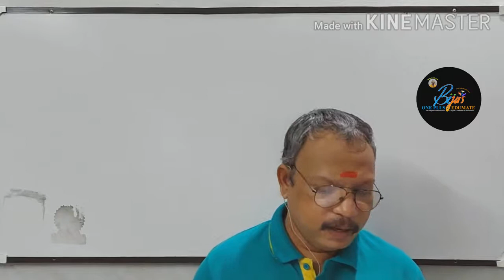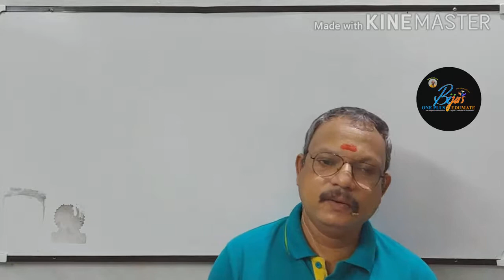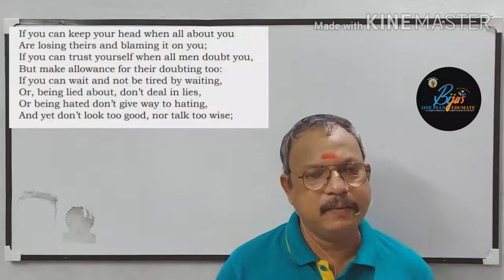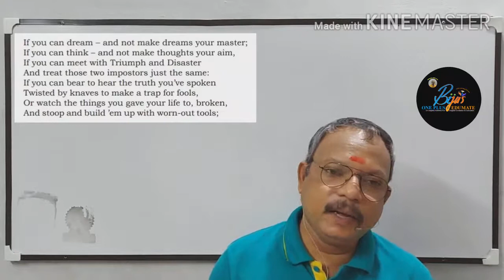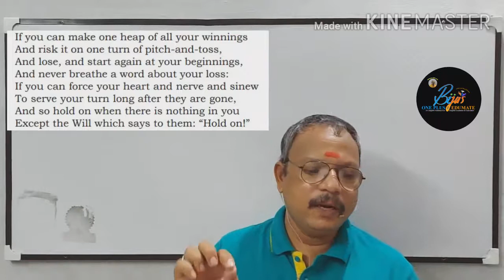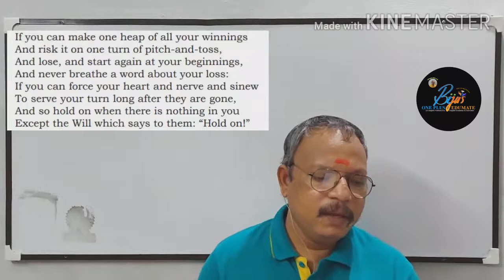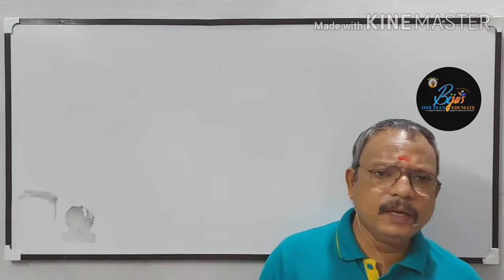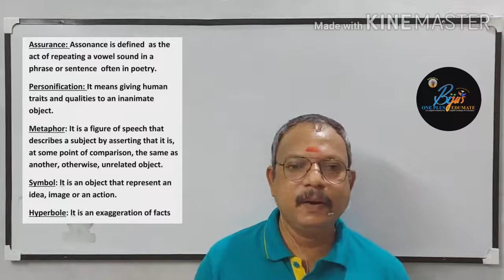IF BY RUDYARD KIPLING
FOR PLUS ONE SCIENCE, COMMERCE, HUMANITIES & VHSE STUDENTS